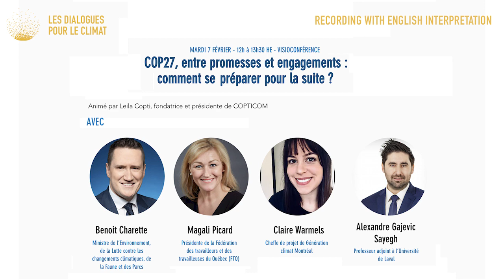COP27, between promises and commitments: how to prepare for next steps?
Recorded on February 7, 2023 as a part of the Climate Dialogues series.

Version with live English interpretation.

Moderated by Leila Copti, founder and president of COPTICOM, with the participation of an esteemed panel:

Benoit Charette,
Minister of the Environment, the Fight against climate change, Fauna and Parks
(Ministre de l’Environnement, de la Lutte contre les changements climatiques, de la Faune et des Parcs)

Magali Picard,
President of the Quebec Federation of Workers (Fédération des travailleurs et des travailleuses du Québec - FTQ)

Claire Warmels,
Project manager at Génération climat Montréal, a project of YMCA Québec.

Alexandre Gajevic Sayegh,
Adjunct Professor at Laval University